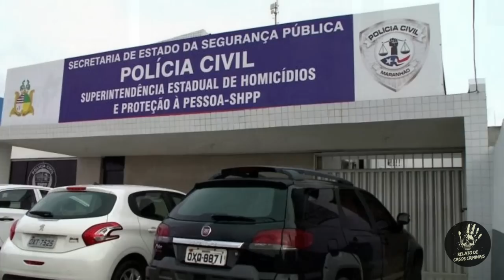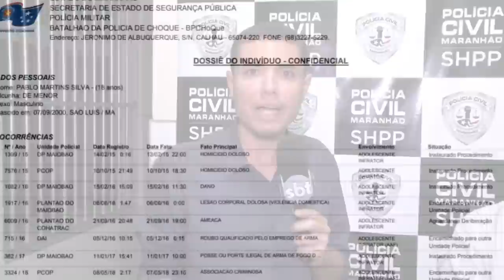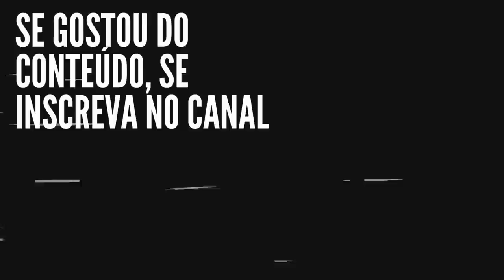FUNCIONÁRIOS DA CEMAR FORAM 3X3CUTADOS EM PAÇO DO LUMIAR (MA)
Por volta de 9h30min de 15 de janeiro de 2019, João Victor Melo de 26 anos e Francivaldo Carvalho da Silva de 27, funcionários da empresa Consórcio Norte, terceirizada da Companhia Energética do Maranhão (CEMAR), foram m*rt*s à t!r*s, enquanto estavam dentro do carro, fazendo anotações nas pranchetas, depois que fizeram o corte da energia elétrica de uma residência, no bairro Sítio Natureza, em Paço do Lumiar, na Região Metropolitana de São Luís (MA).